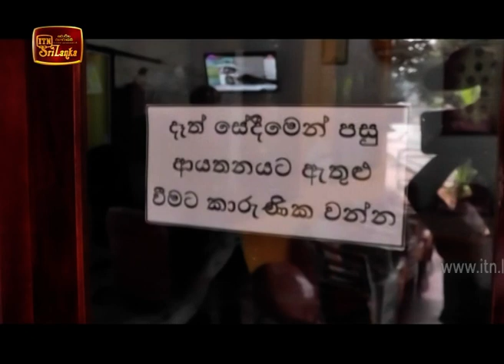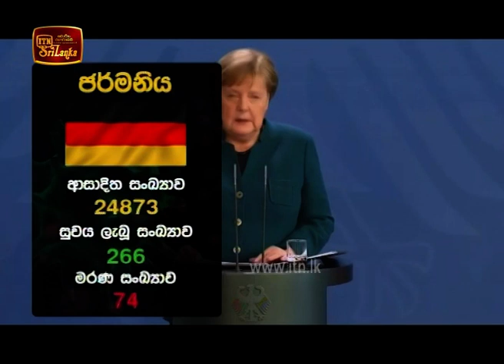ITN News 2020-03-23 | 12.00 PM